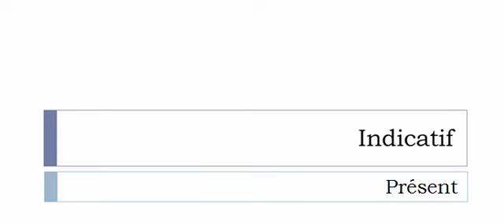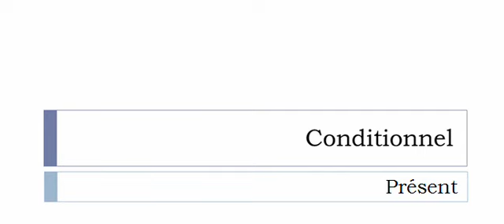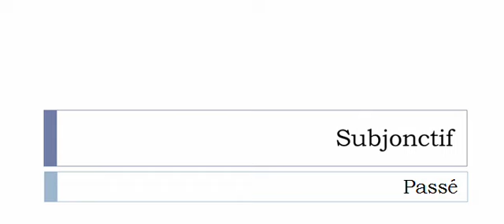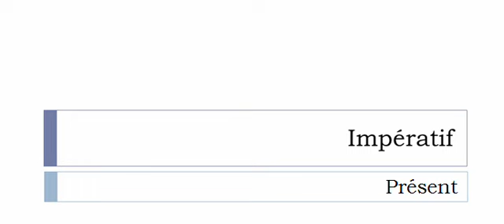フランス語を学ぶ = 共役 = Aiguilleter